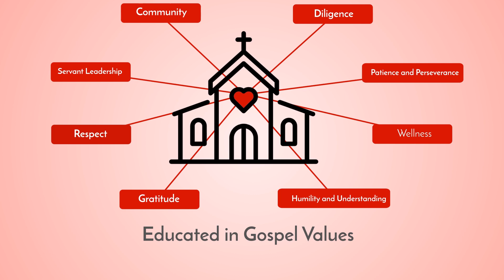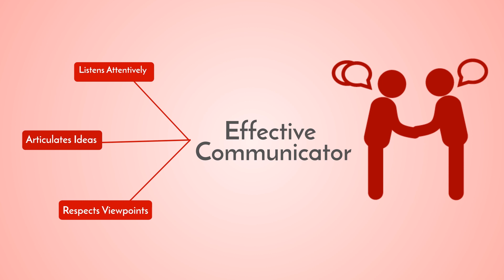A Mater Dei High School Graduate Is....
What is the long-term impact of a Catholic education at Mater Dei High School? Five alumni share their stories and their gratitude for the gift of financial aid that made their Monarch experience possible.